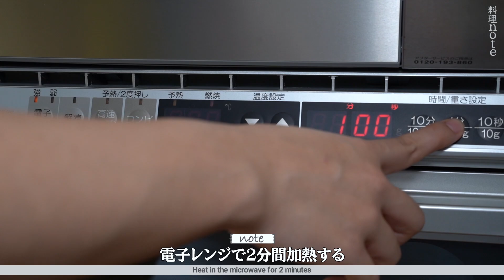肉汁＆とろ～りチーズあふれる【チーズメンチカツ】豚ひき肉で作るごちそうレシピ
チーズメンチカツ｜Cheese menchi katsu　(2人分)

食材｜Ingredient
A
パン粉　　　　　1/4カップ
卵　　　　　　　1/2個
ケチャップ　　　大さじ1
塩小さじ　　　　1/2

 B　衣
小麦粉　　　　　適量
溶き卵　　　　　適量
パン粉　　　　　適量

 C
揚げ油　　　　　適量

作り方｜How to make
1
タマネギは粗みじん切りにし、耐熱容器に入れてラップをし、2分加熱する。
スライスチーズは6つ折りにする。
2
ボウルに豚ひき肉とタマネギ、調味料を合わせて粘りがでるまでよく混ぜる。
3
肉だねを4等分にし、中心にチーズを入れて包み、成形する。
4
小麦粉、溶き卵、パン粉の順に衣をつける。170度の油で5,６分揚げる。

𓏸𓐍𓈒𓏸𓐍𓈒𓏸𓐍
ポイント｜Point
肉だねがやわらかいようであれば冷蔵庫で休ませて
成形するときれいな形に仕上がります。
合びき肉で作ってもおいしいです。
𓈒𓏸𓐍𓈒𓏸𓐍𓈒𓏸𓐍

料理note｜Cooking Love管理栄養士/料理研究家の鈴木茜先生
フードコーディネーター/栄養士/食育アドバイザーの高橋真希先生が
 一緒に見ながら作れる料理教室のようなチャンネルです気取らず作れる
おいしい料理と 料理に役立つヒントを紹介します
毎日のこんだてにも ちょっと特別な日のおもてなしにも
大活躍する料理動画です𓊦

出演者への問い合わせや仕事依頼はこちらまで𓅩𓅩𓅩

[料理アシスタント]
永峰さや

[調理アシスタント]
鈴木 久美(cookinglabo)

[レシピ監修/料理コーディネート]
高橋 真希(cookinglabo)

[監修]
鈴木 茜(cookinglabo)

[撮影協力]
仙南ガス
cookinglabo

[映像制作]
cookinglove.japan
Produced by WORLD FAMOUS SUPREME TEAM Co.,Ltd